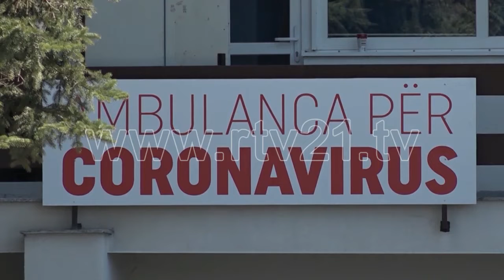MINISTRIA E SHENDETESISE KONFERENCA 19 03 2020